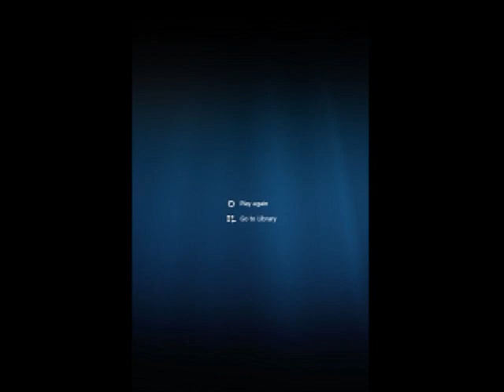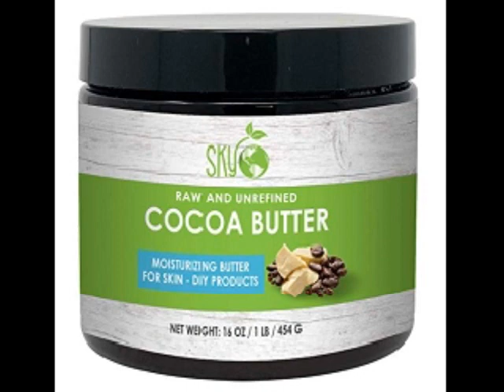Sorbi 2019 - 10 - 02 * Persian TV * Mardom TV usa * ​سربی با مردم ​